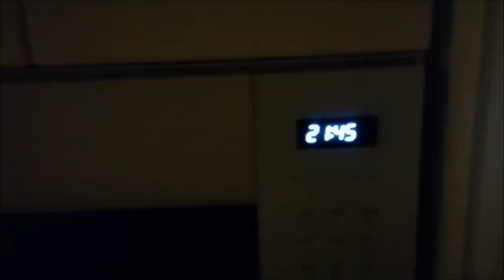Отмечаем 33-летие Виталика/ Первые сутки с Дэни/ Влог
У сына день рождения, 33 года Виталику, доча уезжает, первые сутки с Дэни, хлопочу по дому, Мила не дает спать, влог.